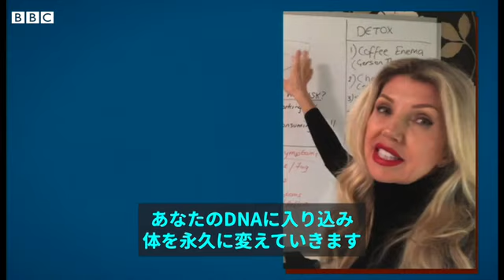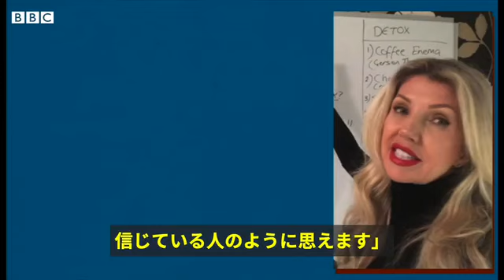母親がコロナ陰謀論者になるまで――あるイギリス家族の話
セバスチャンさんの母親は新型コロナウイルスの流行を境に、イギリスでも有数の陰謀論者になってしまった。

母親のケイト・シメラニさんはいまやソーシャルメディアに数万人のフォロワーを抱え、新型ウイルスなど存在しないという偽の主張を拡散。COVID-19の症状が第5世代移動通信システム（5G）によるものだと述べたり、国民保健サービス（NHS）をナチスドイツと関連付けたりしているという。

セバスチャンさんは自分の母親が、公衆衛生や新型ウイルスに関する議論に悪影響を与えていると心配している。

加えてセバスチャンさんは、家族崩壊にも直面している。

BBCのマリアンナ・スプリング偽情報専門記者が独占取材した。